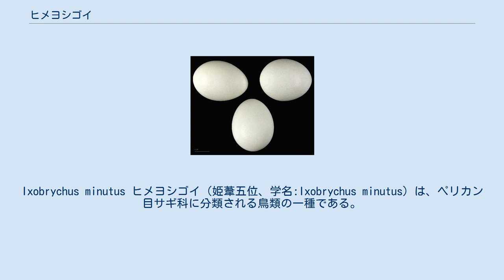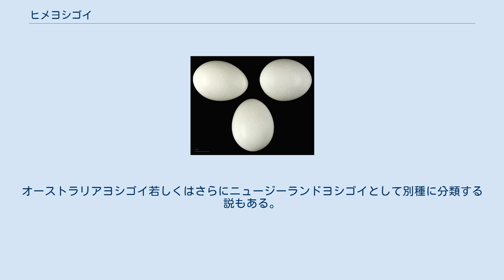ヒメヨシゴイ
Ixobrychus minutus ヒメヨシゴイ（姫葦五位、学名:Ixobrychus minutus）は、ペリカン目サギ科に分類される鳥類の一種である。
 中部、南部ヨーロッパから中近東、中央アジアにかけてと、アフリカ、マダガスカル、オーストラリア、ニュージーランドに分布する。
 体長約28-36cm。
雄は頭上と背中、肩羽、尾が緑光沢のある黒色で、顔と頸が赤褐色、喉が褐色がかった白色、胸から腹にかけては淡い黄褐色で褐色の縦斑がある。
肩羽には白い筋が入る。
雌は頭上は黒色で、背中が赤褐色に黄褐色の斑が入る。
嘴と脚は緑がかかった黄色である。
 湿地や沼地の周辺の茂みの中に生息する。
 魚類や両生類を捕食する。
水生昆虫もかなり食べる。
 水辺のアシ原や草薮の中に番いで営巣するが、まれに小さなコロニーを形成することもある。
造巣は主に雄が行う。
1腹4-7個の卵を産み、抱卵期間は17-19日である。
抱卵、育雛は雌雄協同で行う。
雛は7-8日で巣から出て巣の近くで過ごす。
25-30日で親から独立する。
 以下の4亜種に分類される。
 基亜種。
ヨーロッパからアジア、アフリカ北部に分布。
 アフリカ中部から南部に分布。
 マダガスカルに分布。
 オーストラリア、ニュージーランドに分布。
オーストラリアヨシゴイ若しくはさらにニュージーランドヨシゴイとして別種に分類する説もある。